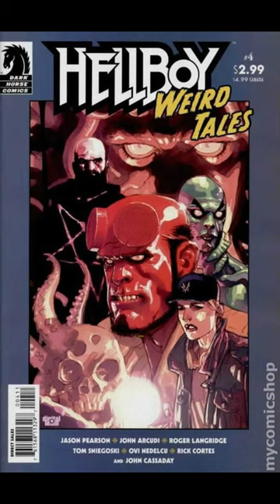👹🔥HELLBOY INCEPTION: Wait? Hellboy is back?!👊🔮💥hellboy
"Hellboy" is a fictional character created by writer and artist Mike Mignola. He first appeared in a comic book published by Dark Horse Comics in 1993.
After two movies (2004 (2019) it seems that something new is coming on Netflix. 🔥👺🔥